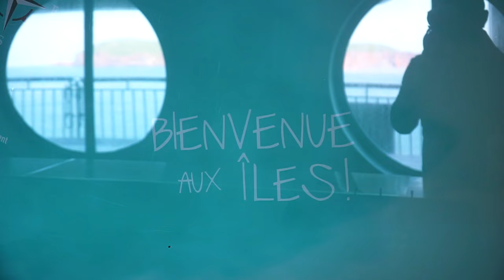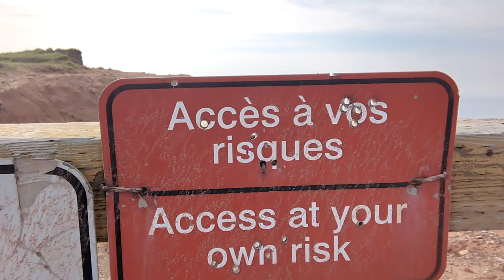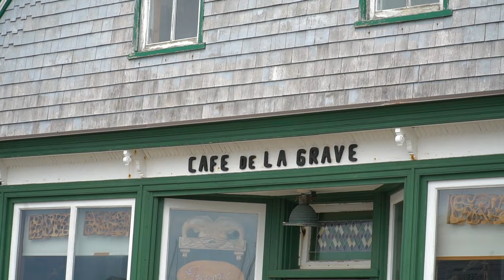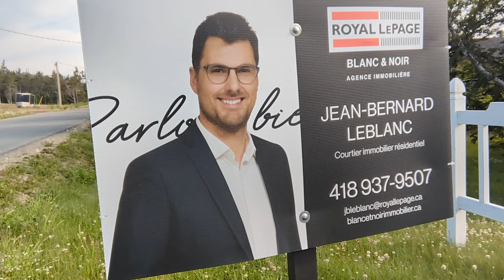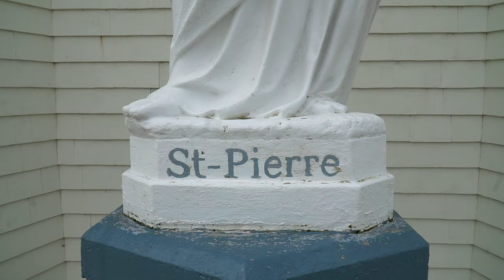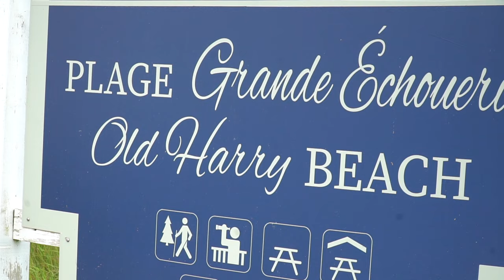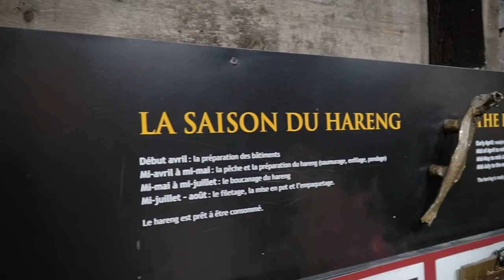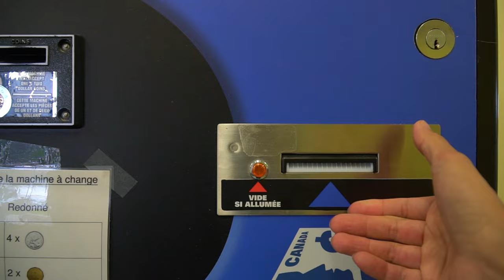EXPLORING MAGDALEN ISLANDS: Quebec's Best-Kept Secret Destination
(Voir les détails ci-dessous)

Welcome to the enchanting Magdalen Islands, known as Îles de la Madeleine in French. Nestled in Atlantic Canada, these islands, part of the Province of Quebec, are often regarded as Canada's best-kept secret destination.

What sets them apart is not just their stunning natural beauty, but also the unique blend of cultures that thrives here. While French is the primary language in this region of Quebec, the residents of Îles de la Madeleine embrace the Acadian culture, creating a distinct identity.

Our journey to this hidden gem began with a captivating 5-hour ferry ride from Prince Edward Island, the only way to access these islands by car. In this video, we invite you to join us as we explore the archipelago and unveil the many treasures that make Magdalen Islands a must-visit destination.

0:00 - Introduction
1:40 - Camping at Parc de Gros-Cap
3:23 - Port de Havre-Aubert
6:52 - Bike Tour around Magdalen Islands
7:40 - Grocery Shopping at IGA Coop in Cap-aux-Meules
8:45 - Church of Saint Peter - Eglise de Saint-Pierre-de-la Verniere
10:12 - Eglise Sacre-Coeur de Grande-Entree
11:07 - Leaving Grosse-Ile (Crossing into Grande-Entree)
11:21 - Holy Trinity Church - The Anglican Church (L'Eglise Anglicane)
12:59 - Old Harry Beach
14:06 - La Maison du Potier (The Pottery House)
14:38 - Le Fumoir D'Antan (Herring Smokehouse)

Join us on this immersive journey through Magdalen Islands, where we'll uncover the hidden gems and vibrant culture that make this destination truly special. Don't miss out on the beauty and charm of Îles de la Madeleine!

en français

Bienvenue dans les enchanteurs Îles de la Madeleine, connues sous le nom de Magdalen Islands en anglais. Nichées dans l'Atlantique canadien, ces îles, faisant partie de la province de Québec, sont souvent considérées comme la destination secrète la mieux gardée du Canada. Ce qui les distingue, ce n'est pas seulement leur beauté naturelle à couper le souffle, mais aussi le mélange unique de cultures qui prospère ici. Bien que le français soit la langue principale dans cette région du Québec, les habitants des Îles de la Madeleine embrassent la culture acadienne, créant une identité distincte.

Notre voyage vers ce joyau caché a commencé par une captivante traversée en ferry de 5 heures depuis l'île-du-Prince-Édouard, le seul moyen d'accéder à ces îles en voiture. Dans cette vidéo, nous vous invitons à nous rejoindre alors que nous explorons l'archipel et dévoilons les nombreux trésors qui font des Îles de la Madeleine une destination incontournable.

🕒 Marques de temps :
0:00 - Introduction
1:40 - Camping au Parc de Gros-Cap
3:23 - Port de Havre-Aubert
6:52 - Tour à vélo autour des Îles de la Madeleine
7:40 - Courses à l'IGA Coop de Cap-aux-Meules
8:45 - Église de Saint-Pierre-de-la Vernière
10:12 - Église Sacré-Cœur de Grande-Entrée
11:07 - Départ de Grosse-Île (Traversée vers Grande-Entrée)
11:21 - Église de la Sainte Trinité - L'Église Anglicane
12:59 - Plage d'Old Harry
14:06 - La Maison du Potier
14:38 - Le Fumoir D'Antan

Rejoignez-nous lors de ce voyage immersif à travers les Îles de la Madeleine, où nous découvrirons les joyaux cachés et la culture vibrante qui font de cette destination quelque chose de vraiment spécial. Ne manquez pas la beauté et le charme des Îles de la Madeleine ! 🇨🇦

LENSES:
Main Lens